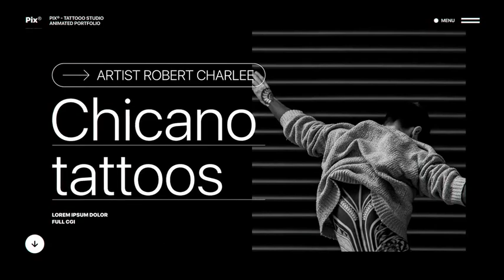Animated Portfolio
Compatible with After Effects CC2015.3 and higher
Full HD Resolution (1920×1080)
Universal Expressions
No Plugins Requred
Modular Structure